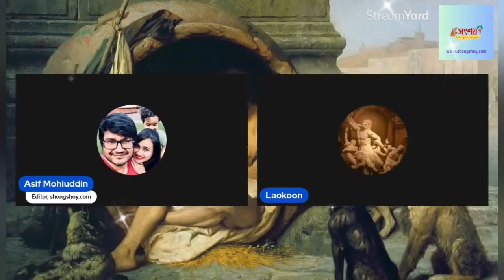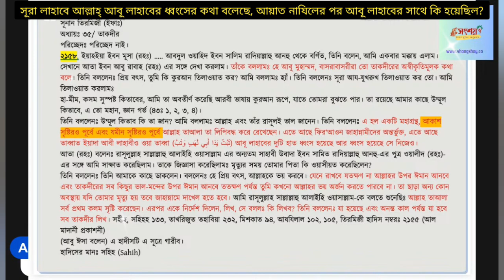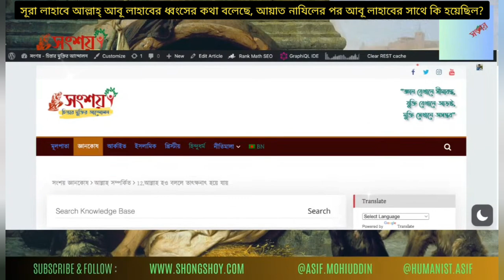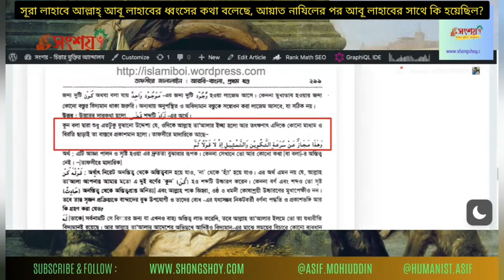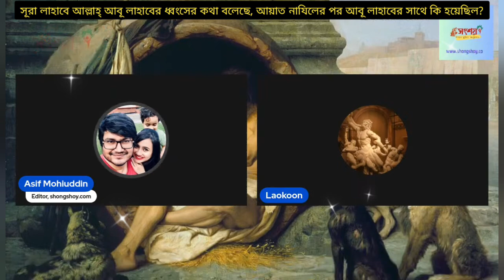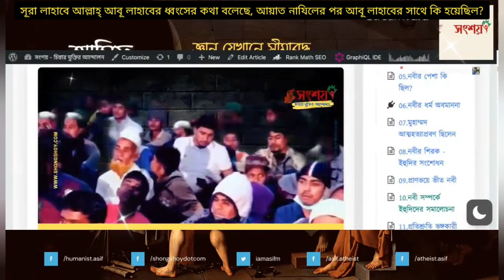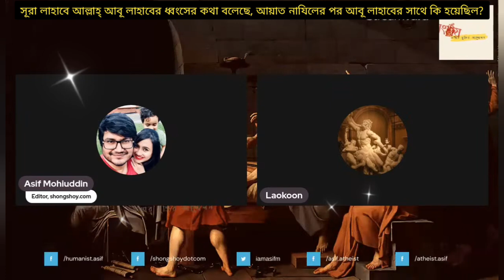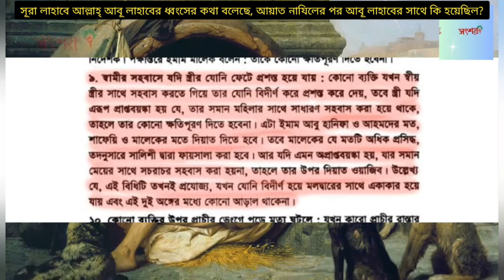সূরা লাহাবে আল্লাহ্ আবূ লাহাবের ধ্বংসের কথা বলেছে, আয়াত নাযিলের পর আবূ লাহাবের সাথে কি হয়েছিল?